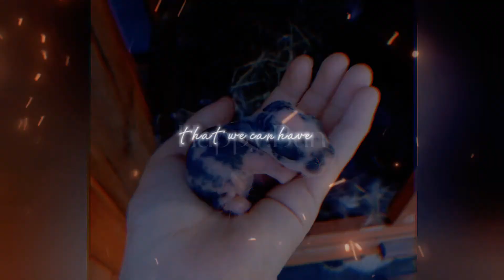~One More Light~ Happy 3th Birthday Speedy 🥳July 03,2022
Happy Birthday my little Sweetheart 🥳

03/7/22🥳